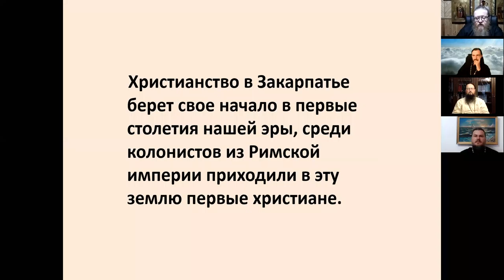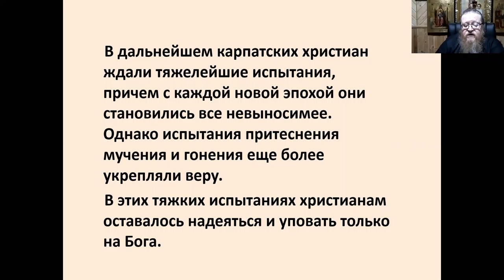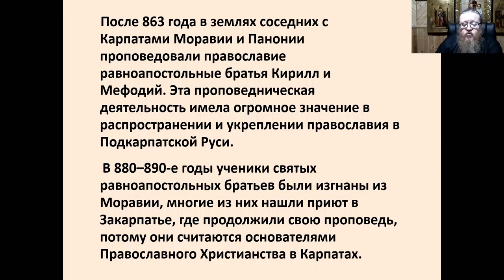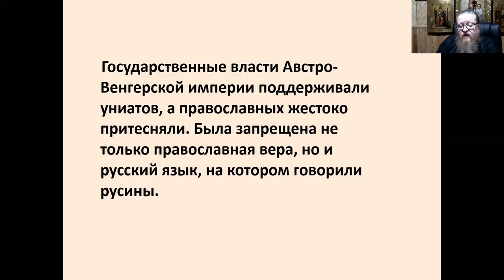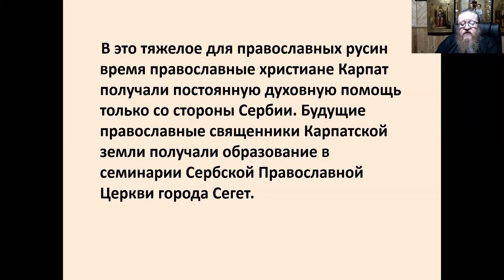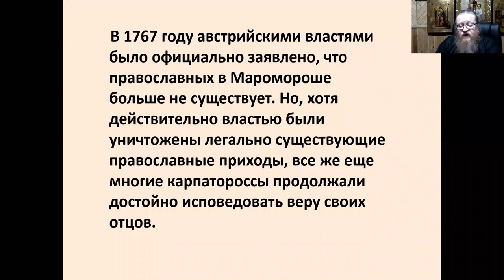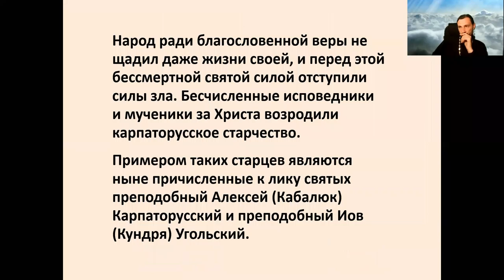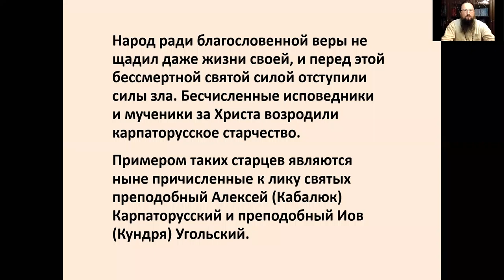Архимандрит Иоанн. Тема: О жизни схиархимандрита Георгия. часть 2.